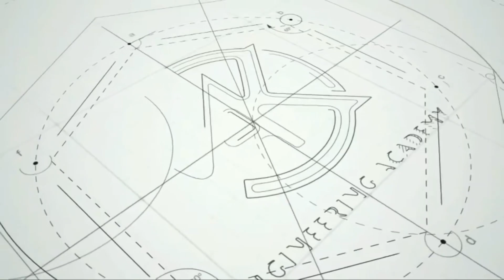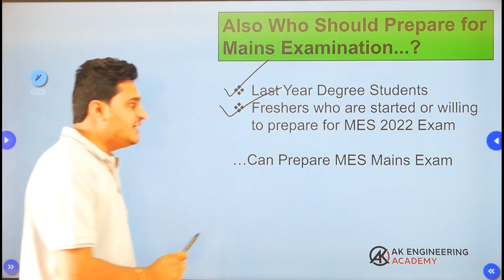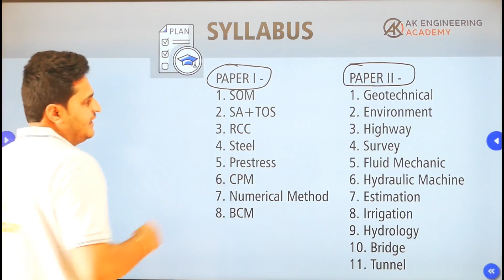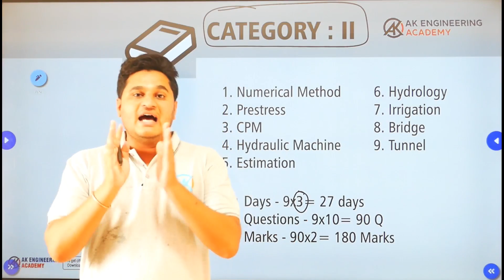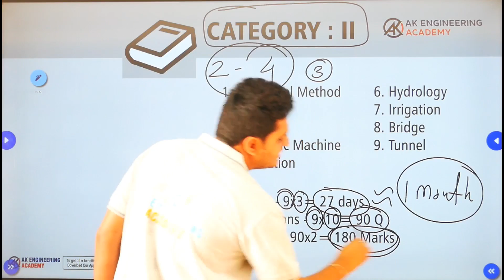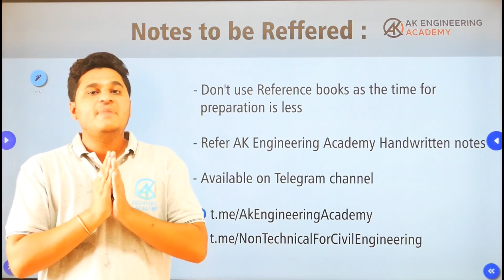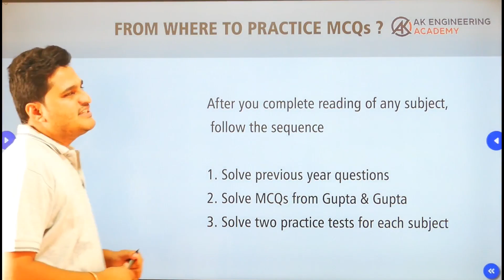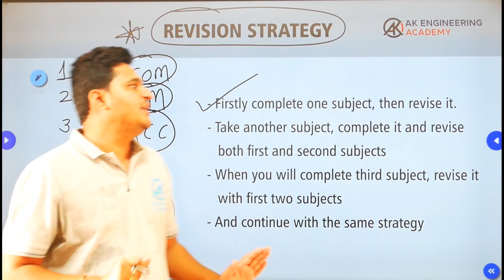MES Mains Strategy | MES Prelims 2021 Cutoff | MES Mains Free Notes | Mains MCQs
❤️ Download “AK Academy” App for FREE FLUID MECHANICS SESSIONS

❤️ For Handwritten Notes join AK Engineering Academy telegram Channel